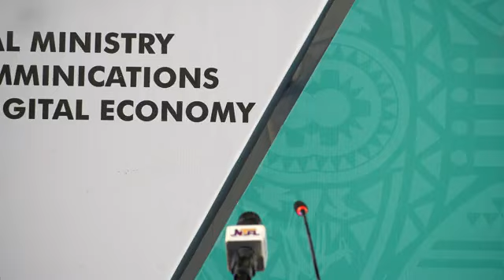D`IGI`TAL ECO`NOMY:Clo`sing cere`mony of Digital Eco`nomy Conference 2023/Professor/Isah Ali Pantami